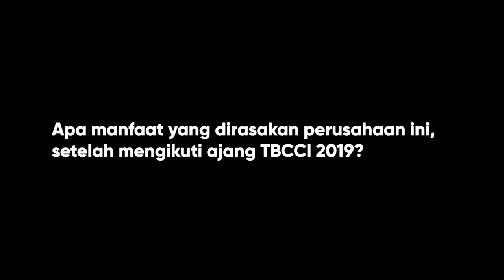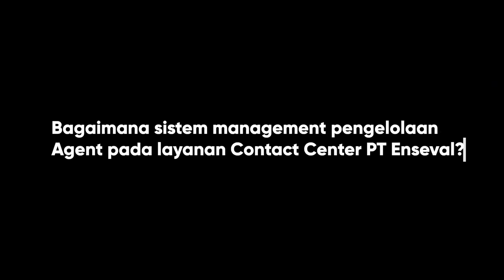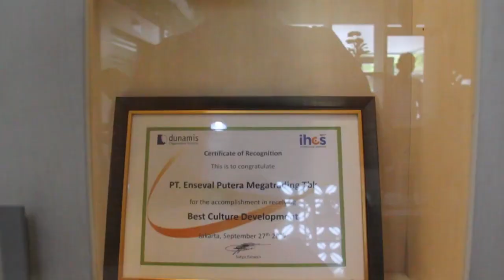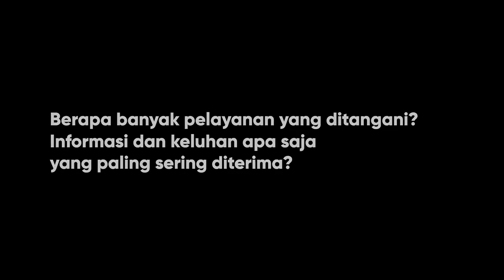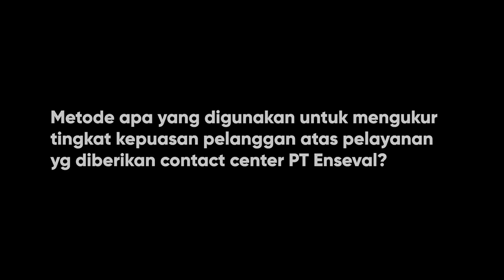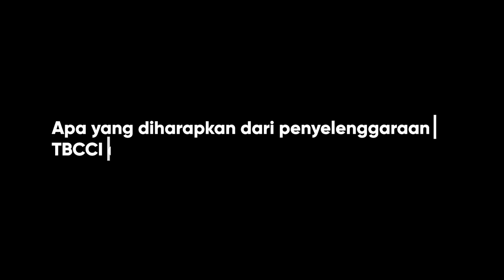TALK WITH ICCA#12 PT Enseval Putera Megatrading